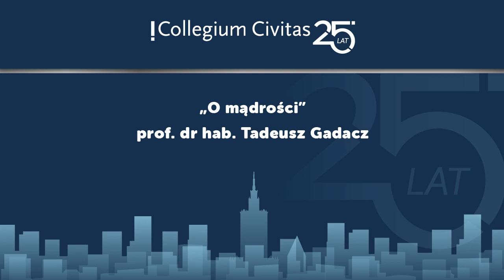„O mądrości” - prof. dr hab. Tadeusz Gadacz - wykład inauguracyjny w Collegium Civitas, 3.10.2022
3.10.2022 r. w ramach uroczystości rozpoczęcia roku akademickiego 2022/2023 w Collegium Civitas, wykład inauguracyjny pt. „O mądrości” wygłosił prof. dr hab. Tadeusz Gadacz, wybitny filozof i religioznawca, który nieprzerwalnie od 1997 roku jest także wykładowcą Collegium Civitas.